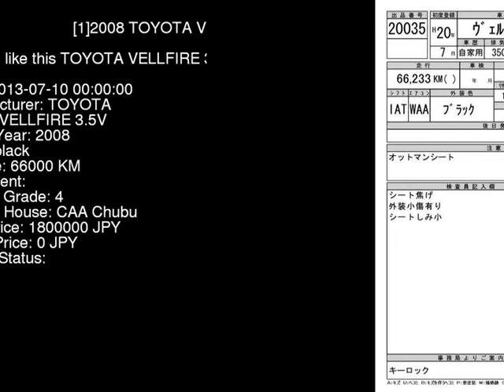youtube video 2lAv-rngrbM